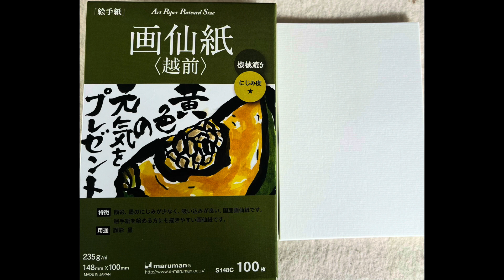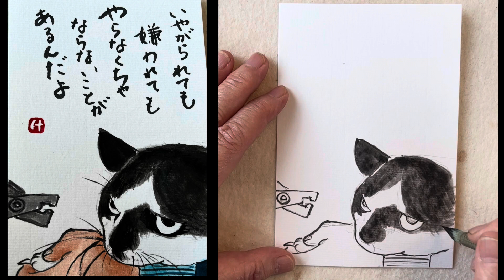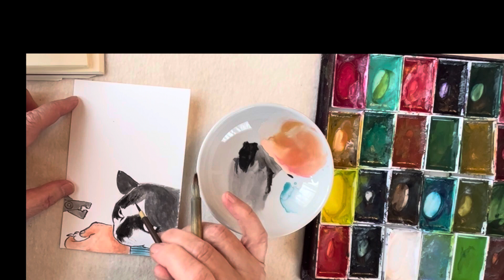猫の絵手紙 爪を切られる猫の描き方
顔彩を使って、「爪を切られる猫の描き方」をお届けします。
ふてくされた猫さんの表情を描きました。
この表情をうまく出すために、工夫したポイントがあります。
動画では、わかりやすく解説していますので、

ブログ「爪を切られる猫の描き方」では、描き方ポイントについての解説や
「嫌われても言わなくてはならないこと」という心のテーマについて
解説しています。ぜひ、ご覧ください。

他にも、次のようなさまざまな情報をお届けしています。

Youtubeで語りきれなかった、おもしろい植物のお話や
墨彩画の描き方のポイント、また文章にまつわる
ためになるお話など、